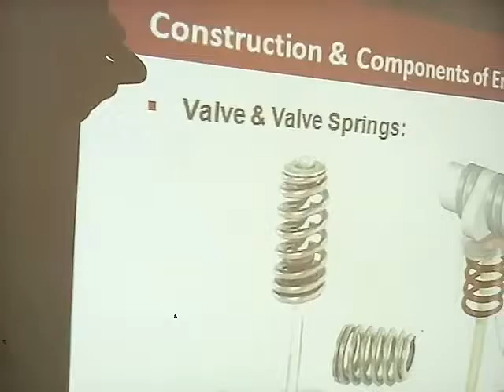H̊o̊ẘ t̊o̊ v̊ål̊v̊e̊ &̊ v̊ål̊v̊e̊ s̊p̊r̊i̊n̊g̊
S̊o̊ůr̊åv̊ åg̊år̊i̊ẙå